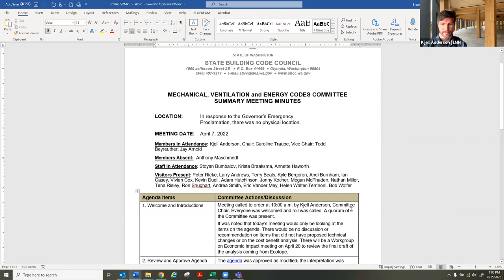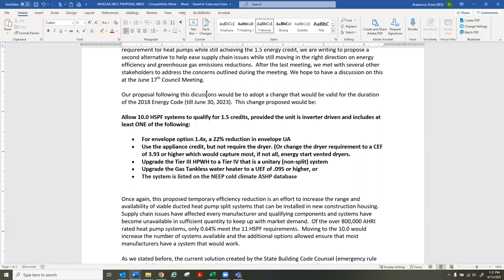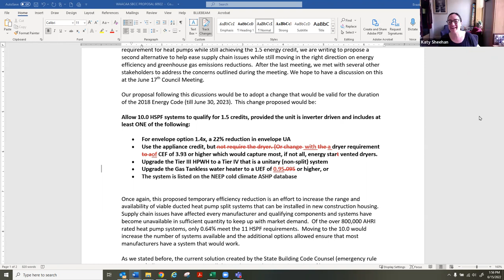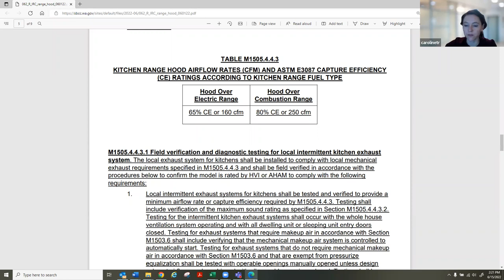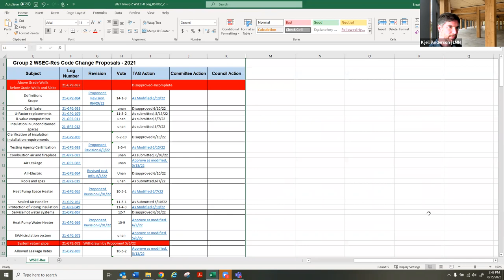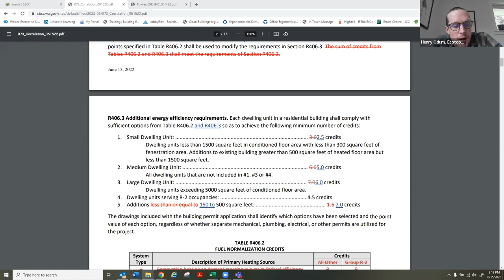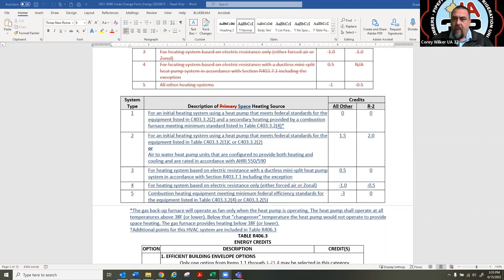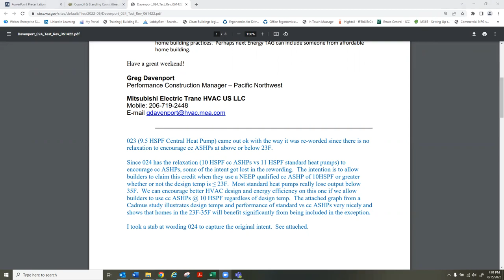SBCC MVE Committee Meeting - June 15, 2022